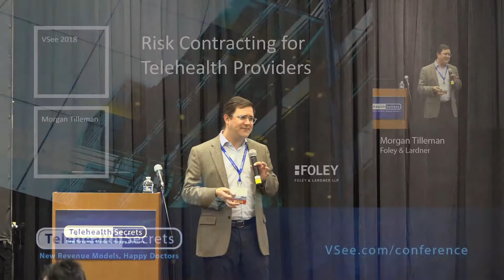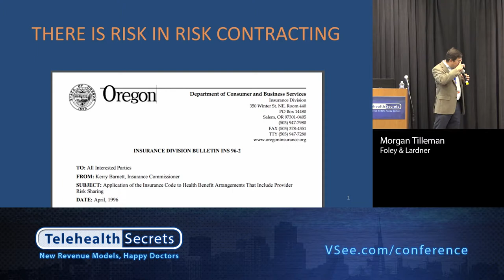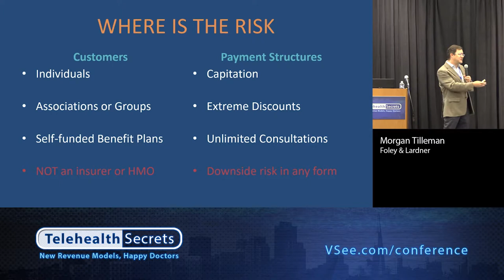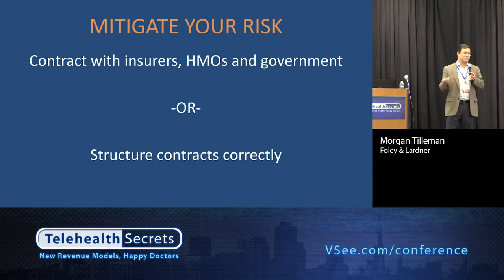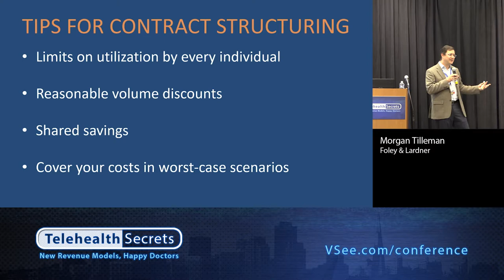Risk Contracting for Telehealth Providers - Morgan Tilleman (Foley & Lardner LLP)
Telehealth Secrets Conference 2018 by VSee

To get full access to VSee telehealth conference recordings, please
Subscibe to VSee Youtube channel to get practical telehealth resources